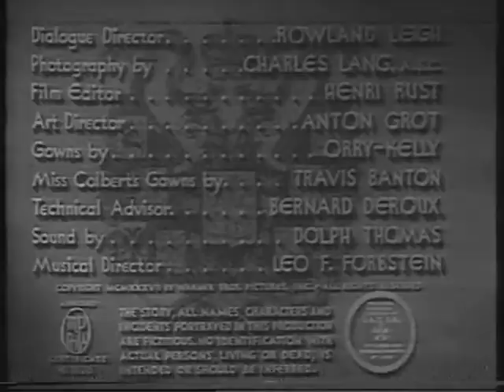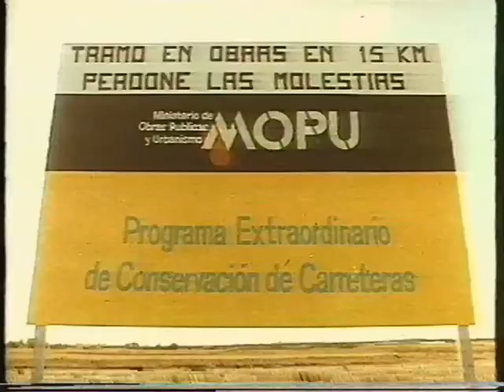Tovarich 1937 A Litvak+anuncios - cine club tve1 16 de sept 1982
Inicio del film+anuncios de esa proyección de 1982.Otra difícil grabación como testimonio nostálgico, que es la finalidad de este canal.